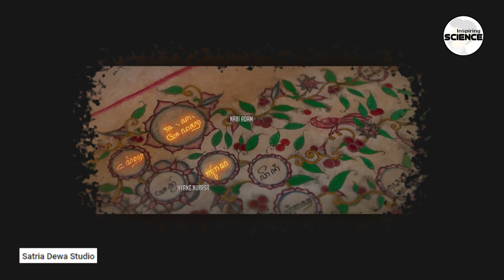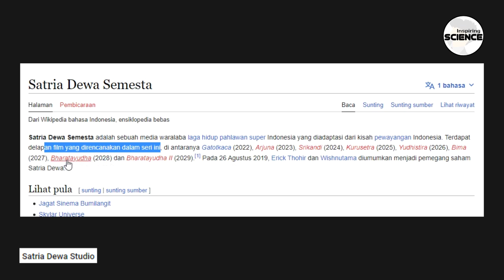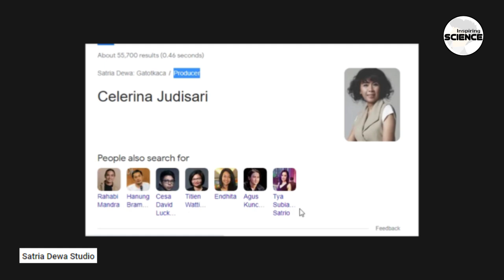Indonesian Film Industry Making Game Changer Masterpiece On Hindu Epic |Hindu Superheroes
Masterpiece on Hindu Epic Mahabharata | Satria Dewa Gatotkaca | Inspiring Science

Footage Credit: Satria Dewa Studio